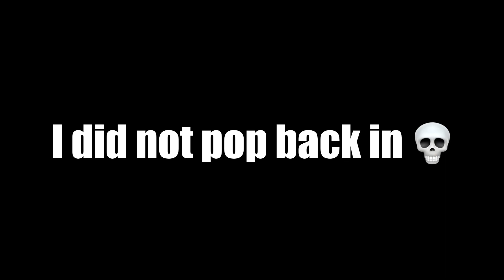*HUGE* Teacher Wardrobe Try-On | Goal Digger Diaries S1E2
Heyyy y'all ^.^ Welcome to the Goal Digger Diaries, my own little "show" where you will follow my journey of a major career path change, going back to school, and striving towards achieving my ever-changing goals through weekly vlogs :) I want it to be known that it is okay if your plan A fails and you're forced to come up with and execute a plan B! I am living proof of that and this series you will come along with me as I achieve plan B. Episode2 features 2 pretty huge try-on hauls from SHEIN and Fashion Nova for my new sub teacher wardrobe. Clothes and shoes! I hope you all enjoy accompanying me on this journey! TYSM for watching xoxox

Item IDs From SHEIN (Copy and paste!)
Newspaper Print Blazer - 1331787
Half and Half Button Up - 10541838
Black and Beige Peplum Top - 13510558
Black and White Striped Blouse - 11930727
Beige Cape Blazer - 11469928
Pink and Blue Floral Blazer - 12762842
Light Blue Pants - 10755515
White and Blue Peplum Vest Top - 7360482
Purple Blazer - 6296822
Multicolor 70s Blazer - 2828266
Beige Patent Flats - 13537265
Green Loafers - 8818002
Multicolor Striped Loafers - 15843997
White Loafers - 11346907
Black Chunky Heels - 15717124